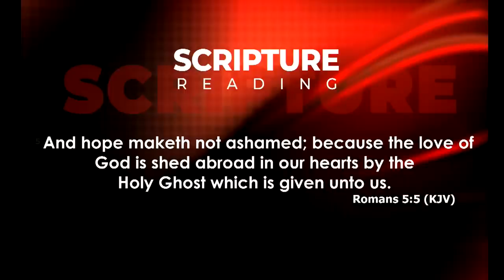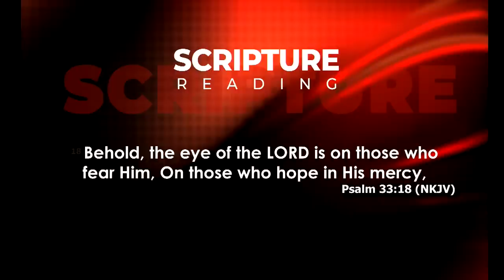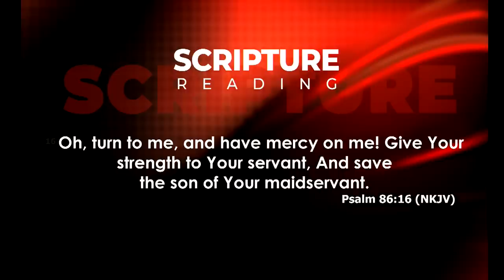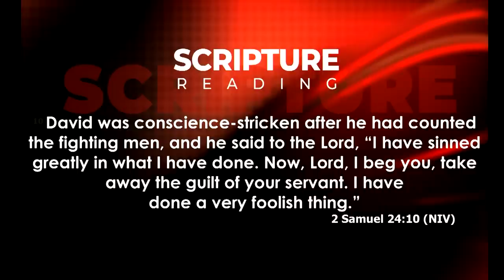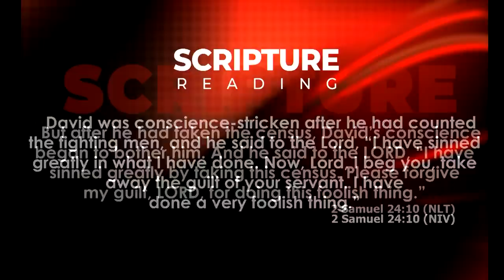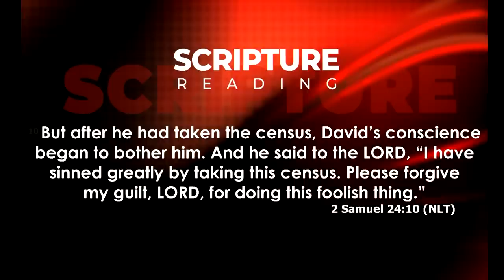WHAT MERCY DOES IN YOUR LIFE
PROPHETESS MARY BUSHIRI